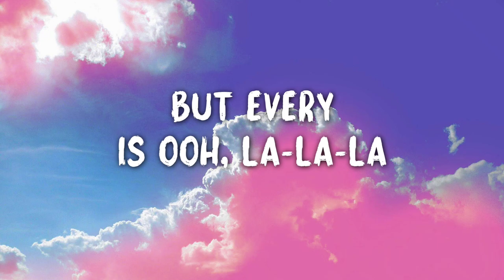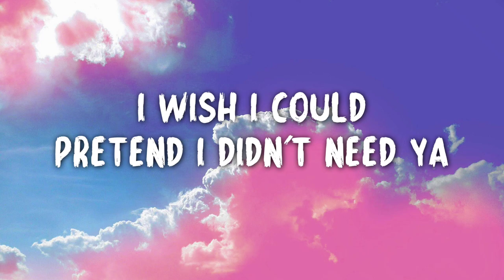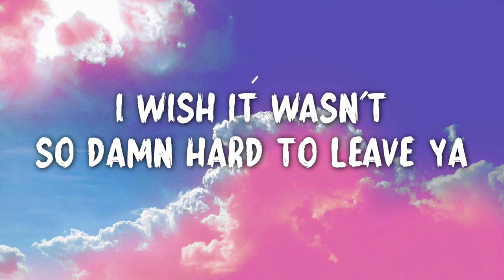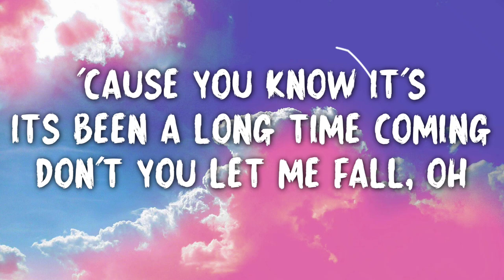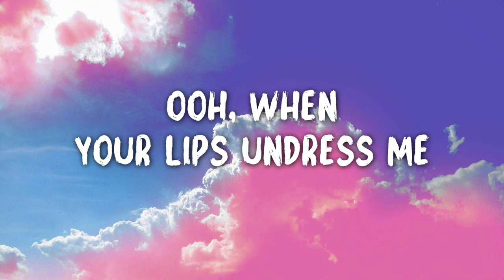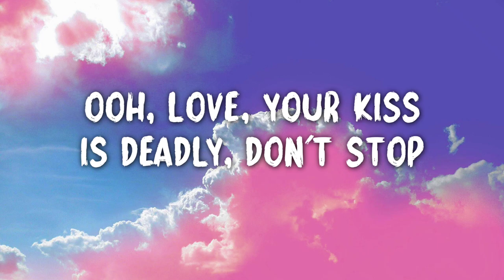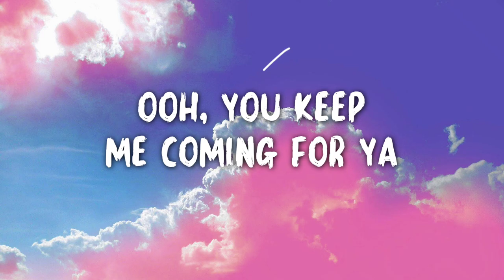🎵Señorita - Shawn Mendes, Camila Cabello [Lyrics]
Señorita - Shawn Mendes, Camila Cabello [Lyric] 🔥🔥

Yeah, no
Sapphire moonlight
We danced for hours in the sand
Tequila sunrise

Don't stop

For ya
For ya

shawn mendes songs lyrics
camila cabello songs
camila cabello songs lyrics
senorita shawn mendes lyrics